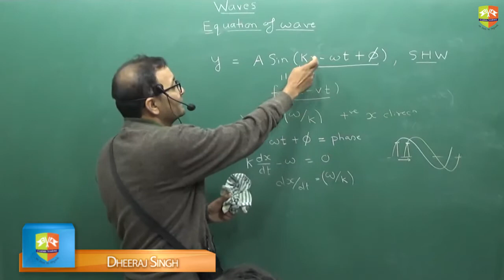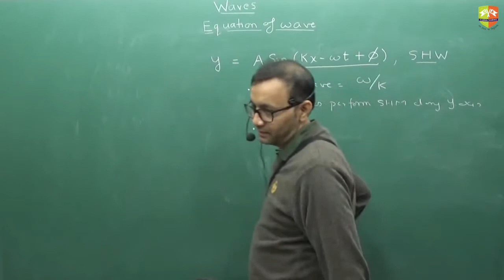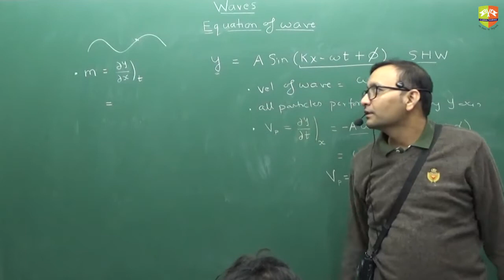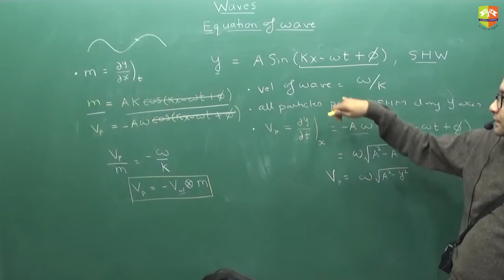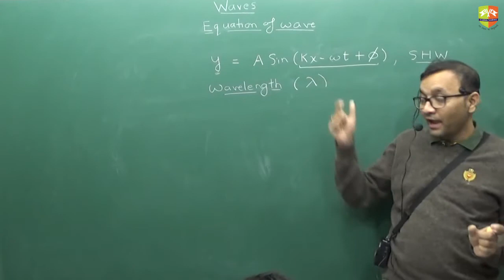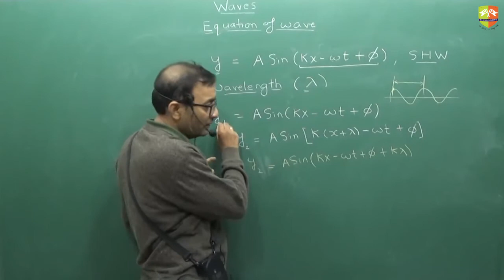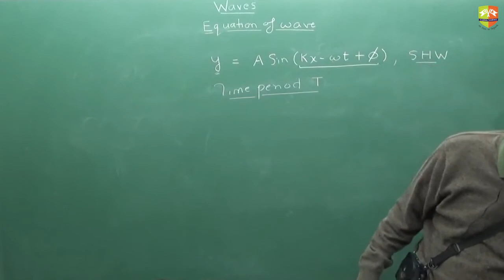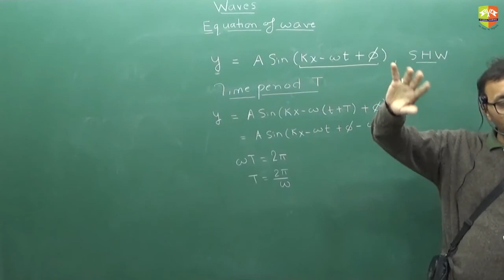Wave 3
Enjoy Learning!!!